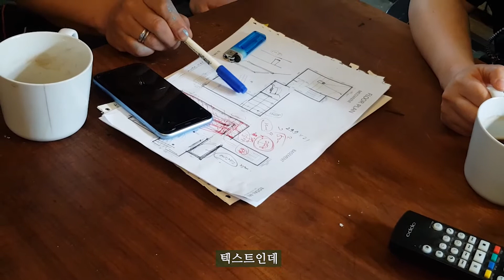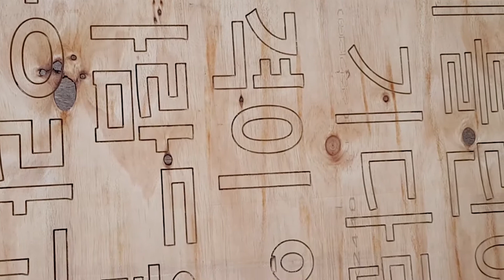인턴 Y씨의 브이로그 #2 이용백작가님 작업실에 가보아요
작업실에 처음 가보는 인턴의 브이로그!!
어떤 작가의 작업실을 방문했을까요?